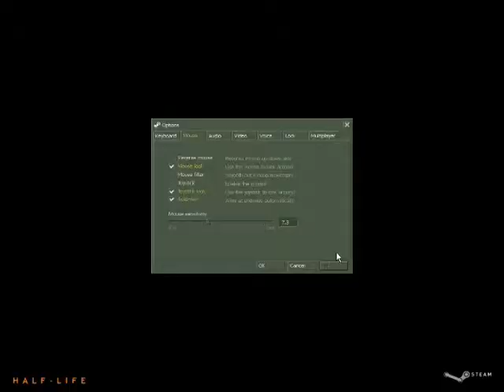Half-Life: Part 4